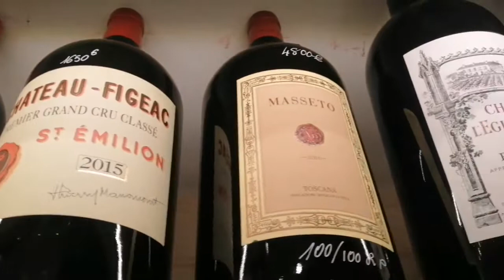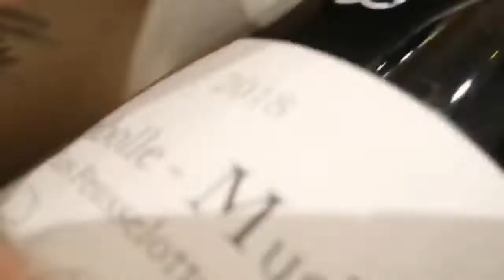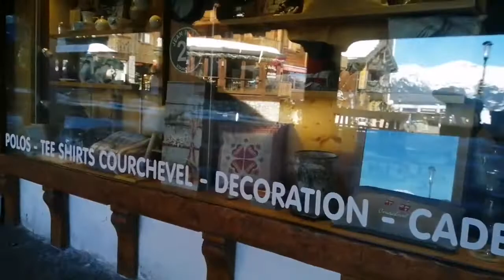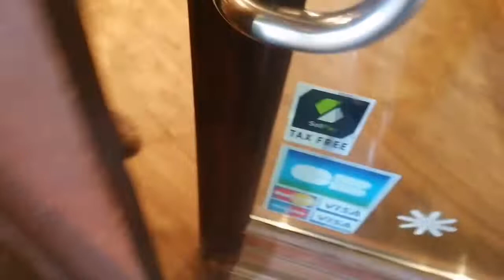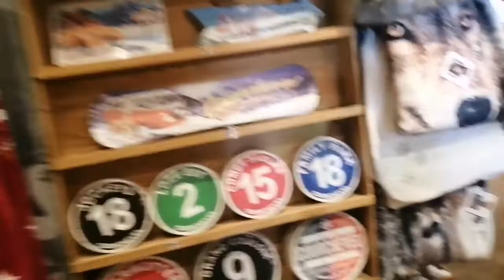The cheaper wine in Courchevel France